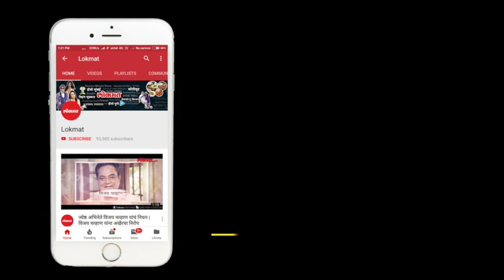Movement of Farmers Association at Washim | Maharashtra News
Maharashtra News: Movement of Farmers Association at Washim.